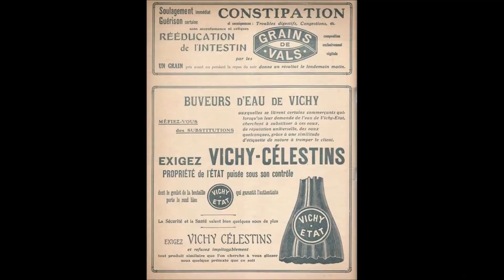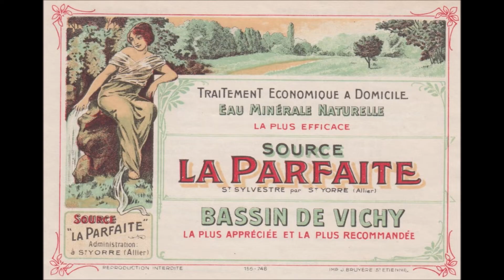VICHY & ST YORRE LES SOURCES DR T